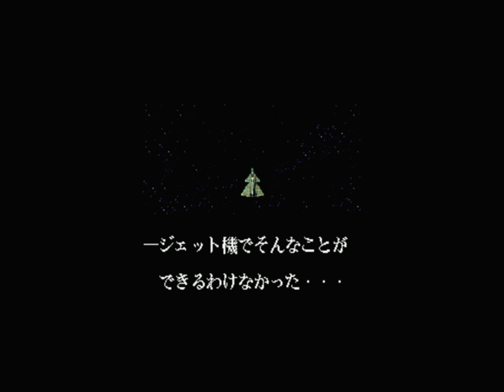Sonic Wings - 740.100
Personal best -

Realized in a tournament where it was allowed the use of autofire -

WolfMame 0.106 -

Default settings -

Olbia - 07/08/2010